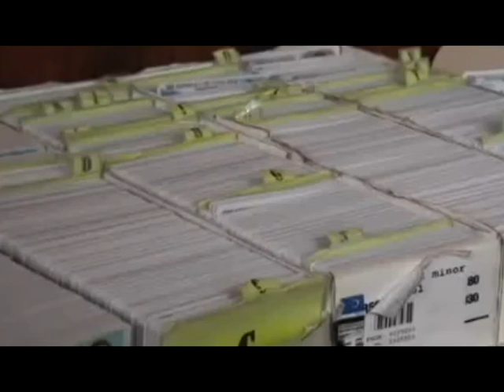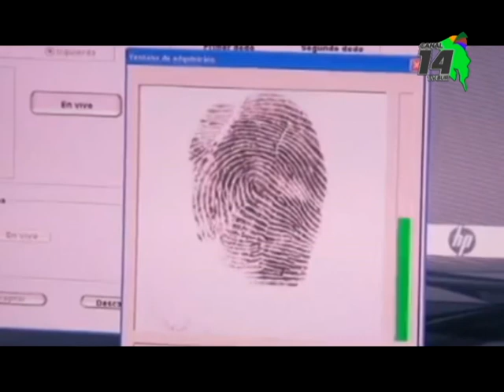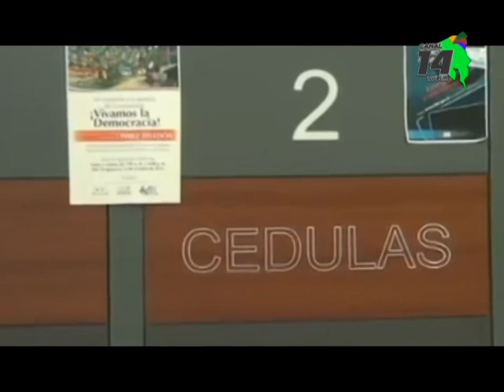El primero de octubre será el último día para estar en el padrón electoral de 2020